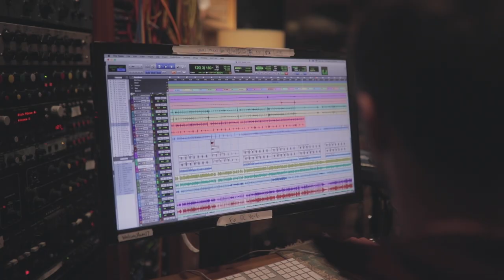Zac Brown Band - Same Boat (Story Behind the Song)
About Zac Brown Band:
Zac Brown Band is a multi-platinum, Grammy Award-winning group led by front man, Zac Brown, along with Jimmy De Martini (violin), John Driskell Hopkins (guitar), Clay Cook (guitar), Chris Fryar (drums), Coy Bowles (guitar), Daniel de los Reyes (percussion) and Matt Mangano (bass guitar). Throughout their career spanning over a decade, Zac Brown Band has had 6 consecutive albums reach the top 10 of the Billboard 200 and 5 consecutive albums debut at #1 on Billboard's Country Albums chart. Since their debut, Zac Brown Band has developed a reputation with critics and fans alike as one of the most dynamic live / studio acts, marked by strong musicianship and a creative range that defies genre boundaries.

Last year, the band released their heartfelt single, “The Man Who Loves You The Most,” which was written, recorded and produced in quarantine. The track debuted at #1 on Billboard’s Country Digital Song Sales chart. The light, breezy single “You and Islands” soon followed, a song on blissful island time to bring positivity and provide light, escapist melodies, just in time for summer. In 2019, Zac Brown Band released their dynamic sixth studio album, The Owl, which debuted at No. 1 on the Billboard Top Albums, Country Albums, Independent Albums and Digital Albums charts, and No. 2 on the Billboard 200 Chart.

To date, the band has won 3 Grammys, sold 30M+ singles, 9M albums, amassed 9.3+ billion catalog streams and achieved 15 #1 radio singles.